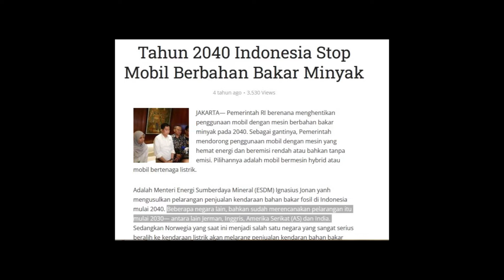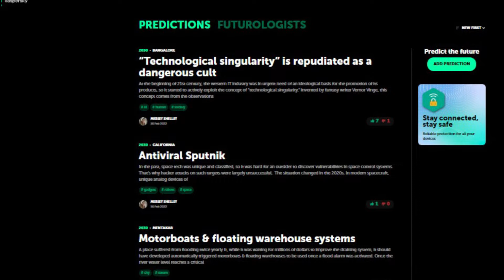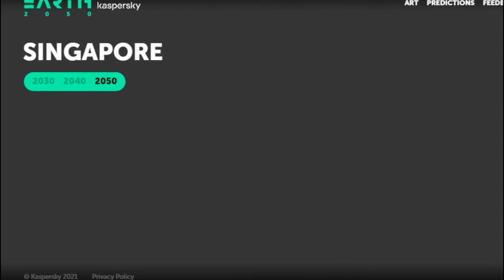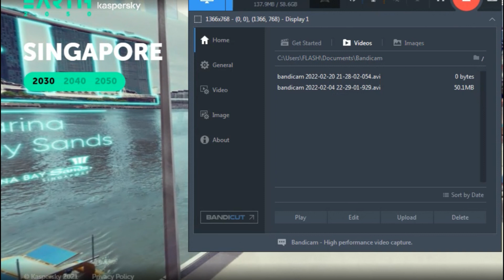Prediksi Earth.2050 WEB.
kabarnya pemerintah akan menghambat laju produksi kendaraan berbahan bakar minyak di tahun 2030, lalu kita akan mulai terbiasa dengan energy listrik. kemajuan teknologi dari masa ke masa akan menjadi asing kita lihat, kehidupan dengan teknologi akan menjadi sangat mudah atau sangat menyulitkan. semua itu tergantung persepi kita masing masing .

situs ini bernama earth.2050 mencoba memprediksikan akan gambaran kehidupan di tahun tahun mendatang. semua ini hanya prediksi saja dan belum tentu terjadi seperti itu.